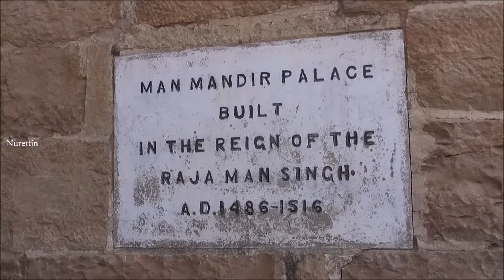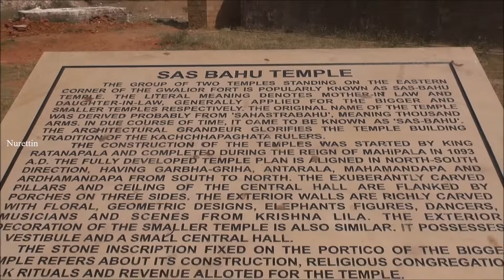India/Gwalior City & Fort Part 21 (HD) 2016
Gwalior Fort:
Gwalior Fort (Hindi: ग्वालियर क़िला Gwalior Qila) is an 8th-century hill fort near Gwalior, Madhya Pradesh, central India. The fort consists of a defensive structure and two main palaces, Gurjari Mahal and Man Mandir, built by Man Singh Tomar. The fort has been controlled by a number of different rulers in its history. The Gurjari Mahal palace was built for Queen Mrignayani. It is now an archaeological museum.
The fort is built on an outcrop of Vindhyan sandstone on a solitary rocky hill called Gopachal. This feature is long, thin, and steep. The geology of the Gwalior range rock formations is ochre coloured sandstone covered with basalt. There is a horizontal stratum, 342 feet (104 m) at its highest point (length 1.5 miles (2.4 km) and average width 1,000 yards (910 m)). The stratum forms a near-perpendicular precipice. A small river, the Swarnrekha, flows close to the palace.
Rulers
Legend tells that Suraj Sen Kachwaha, chieftain of the nearby Silhonia village was on a hunting trip. He came upon the hermit, Gwalipa (Galava) who gave the chieftain healing water from the Surajkund reservoir. In gratitude for the healing of leprosy, the chieftain founded Gwalior, naming it after Gwalipa. The earliest record of the fort is 525 AD where it is mentioned in an inscription in the temple of the Hun) emperor, Mihirakula (510 AD). Near the fort is an 875 AD Chaturbhuj temple associated with Telika Mandir.
Turkic conquest
In 1023 AD, Mahmud of Ghazni unsuccessfully attacked the fort. In 1196 AD, after a long siege, Qutubuddin Aibak, first Turkic sultan of Delhi took the fort, ruling till 1211 AD. In 1231 AD, the fort taken by Iltumish, Turkic sultan of Delhi. Under attack from Timurlane, Narasingh Rao, a Jaina chieftain captured the fort.
Tomar rulers
The Rajput Tomara clan ruled Gwalior from 1398 (when Pramal Dev captured the fort from a Muslim ruler) to 1518 (when Vikramaditya was defeated by Ibrahim Lodhi). Man Singh Tomar 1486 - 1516 (builder of the Man mandir).
Jain temples
There are eleven Jain temples inside Gwalior fort dedicated to the Tirthankaras. On the southern side are 21 temples cut into the rock with intricately carved of the tirthankaras. One Image of Pārśva, the 23rd Tirthankara, is 40 feet (12 m) high.Wikipedia